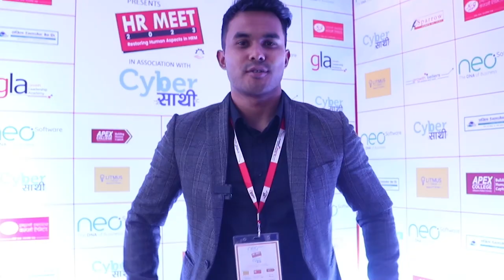Testimonial Videos of HR MEET 2023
motivational video,
motivational speech,
motivational,
motivation,
study motivation,
morning motivation,
gym motivation,
motivation quoteshala,
motivational story for students,
motivational kahani,
motivational stories,
motivational speeches,
pw motivation,
exam motivation